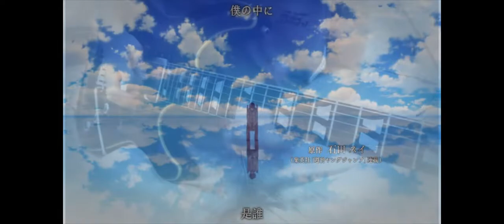【凜として時雨】unravel【Tokyo Ghoul TVsize COVER 】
升KEY